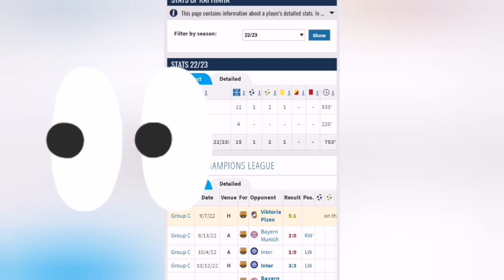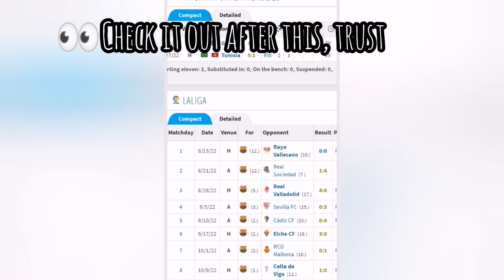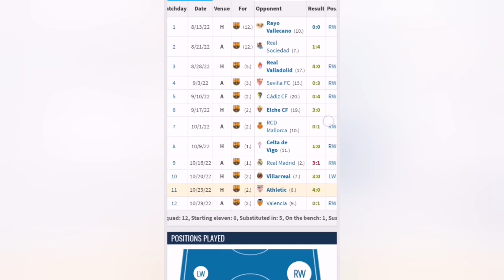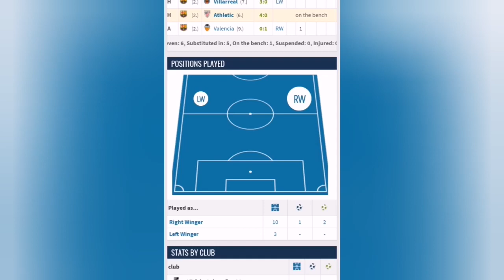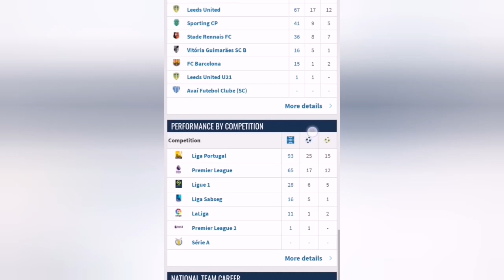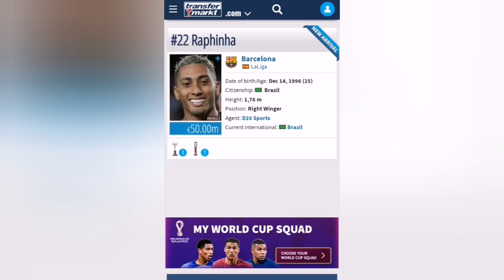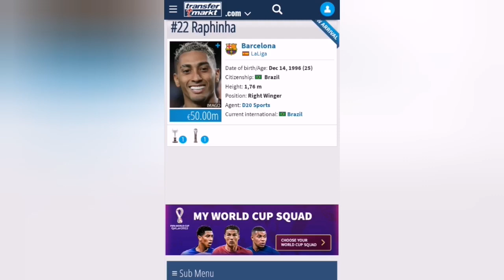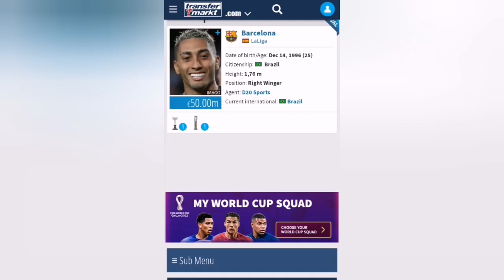We need to talk about his ''situation''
Back with another one for everyone to enjoy at no cost at all.